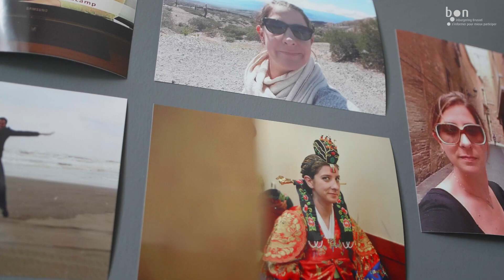Voel je thuis in Brussel - ПОЧУВСТВУЙТЕ СЕБЯ В БРЮССЕЛЕ КАК ДОМА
Drie Brusselse inburgeraars vertellen hoe bon hen hielp om zich thuis te voelen in Brussel.

Ben je pas in Brussel en alles is nieuw voor jou? Of ben je hier al langer, maar voel je je nog niet helemaal thuis? Dan is het inburgeringsprogramma van bon wellicht iets voor jou!

Вы недавно в Брюсселе и вам всё незнакомо? Или вы живёте здесь уже давно, но ещё не совсем освоились? Тогда программа интеграции bon – это для вас!